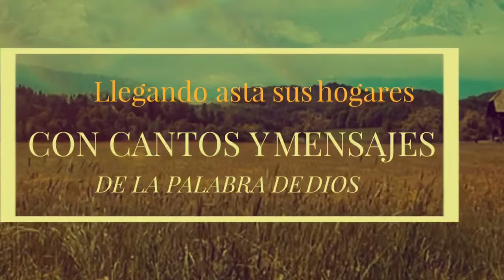MUJER TU ERES VALIOSA CRISTOVIVEENMI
Cristoviveenmi tv